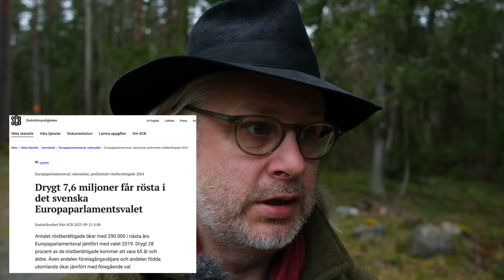Martin Stensö er kandidat i EU valet!